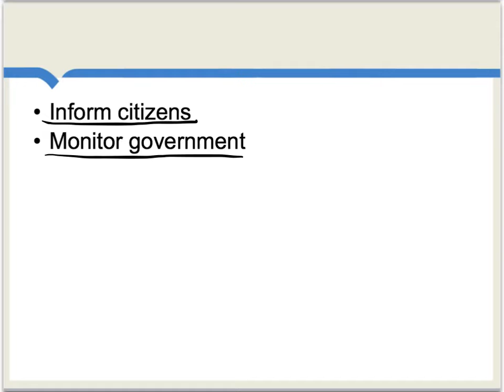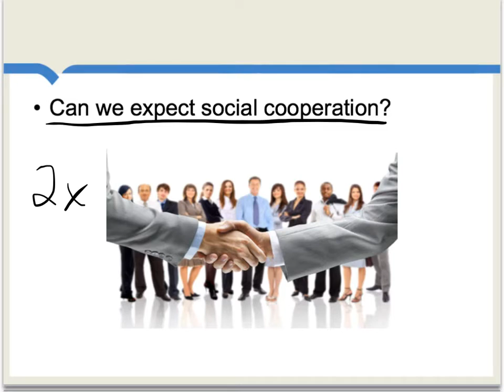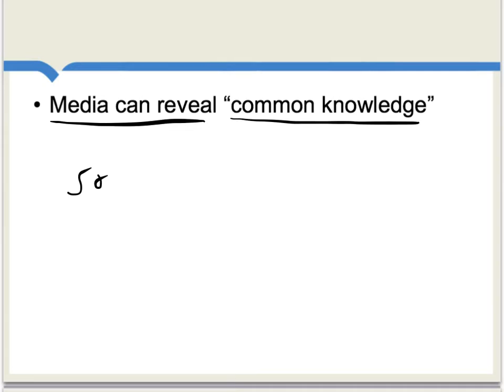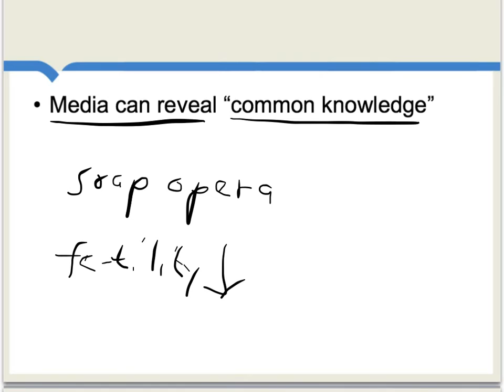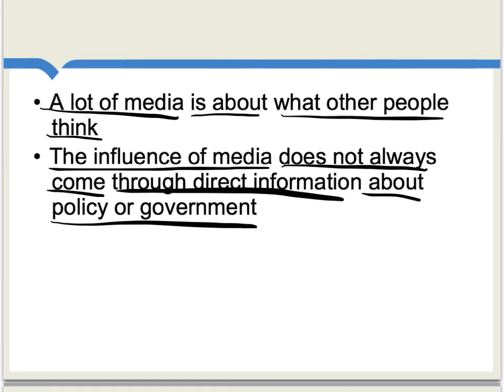Multiple equilibria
Sometimes media matter by shifting us from one equilibrium to the other.